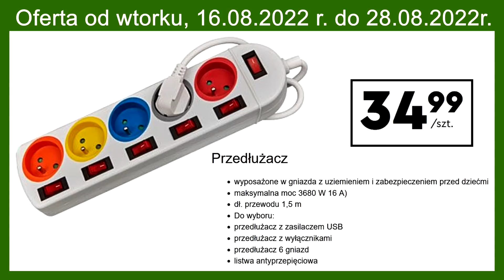BIEDRONKA | Oferta od Wtorku 16.08.2022 | Kupisz w Biedronce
Gazetka | Okazje Tygodnia |
Niszczarkę lub laminator, urządzenie wielofunkcyjne DeskJet ale też klawiaturę i mysz bezprzewodową kupisz już w najbliższy wtorek 16 sierpnia. Zobacz promocje w Twoim ulubionym sklepie. Wstąp do sklepu Biedronka i sprawdź nową ofertę tej sieci.
Zapraszam na film i życzę udanych zakupów ! Zapraszam do subskrypcji kanału gdzie zawsze znajdziesz aktualne oferty ulubionych sklepów Polaków.

POLUB NAS na Facebooku i bądź na bieżąco